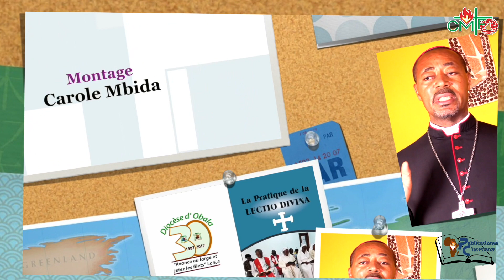4E DIMANCHE DE CAREME A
HOMELIE DE MGR SOSTHENE LEOPOLD BAYEMI